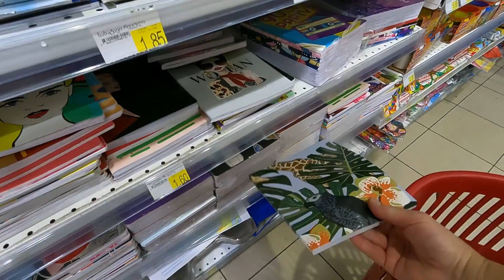Batumi. May,13. Дождливый день. Отправились по магазинам.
Также , можно вступить в мою группу  на канале Телеграмм

Я в Тик-Ток